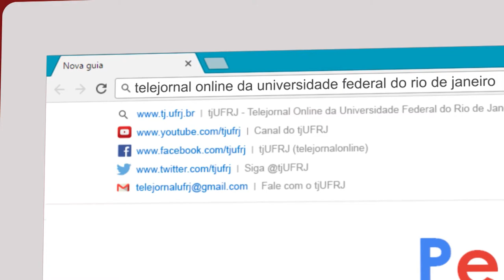Como anda o Hospital Universitário do Fundão?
O Hospital Universitário Clementino Fraga Filho, conhecido como Hospital do Fundão, sempre foi de extrema importância para a UFRJ.

O hospital vem passando por uma intensa crise. É comum ver, por exemplo, uma infraestrutura debilitada pelos corredores - o que interfere diretamente no cuidado aos pacientes.

Mesmo com as dificuldades, o HU segue sendo referência graças a seus profissionais, pesquisas, atendimento e ensino de qualidade.

A equipe do TJ UFRJ foi lá conferir e trouxe tudo para vocês!